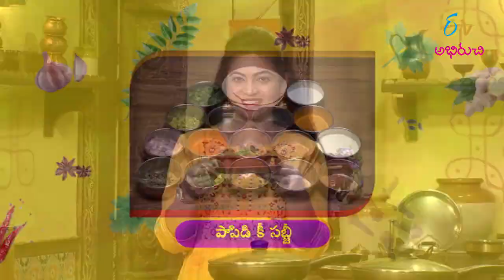Papdi Ki Sabji (Bhopal Cuisine) | Indian Kitchen | 1st June 2021 | Full Episode | ETV Abhiruchi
పాపిడి కీ సబ్జీ

In the edition of Bhopal Cuisine, the guest brings us the recipes of Papdi Ki Sabji and Mawa Bati prepared with a wide variety of ingredients.

Chapters
00:00 Start
01:25 Papdi Ki Sabji
13:37 MawaBati